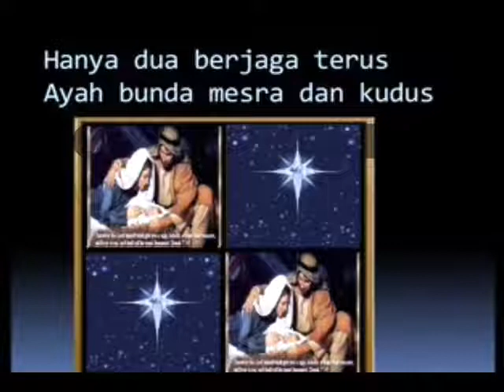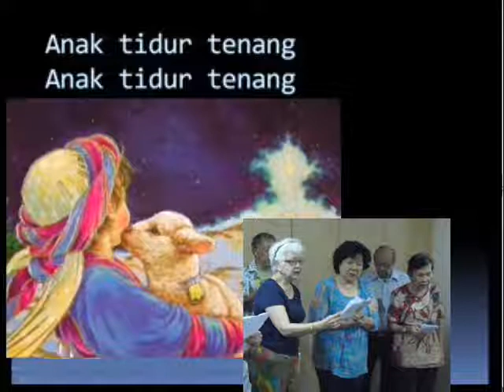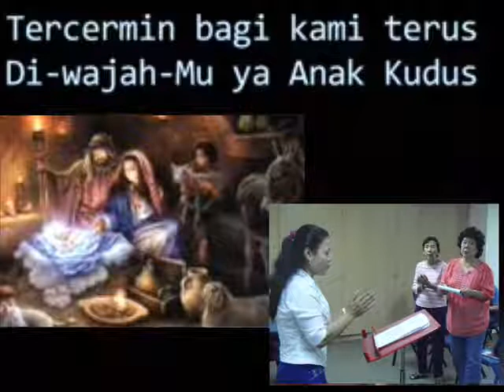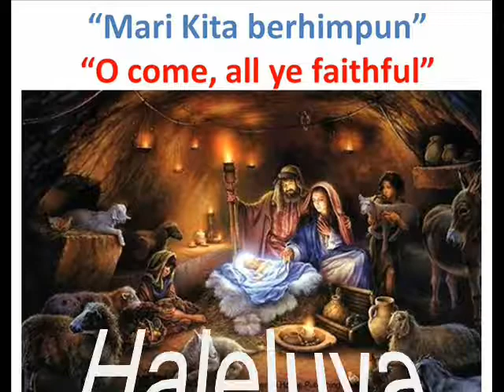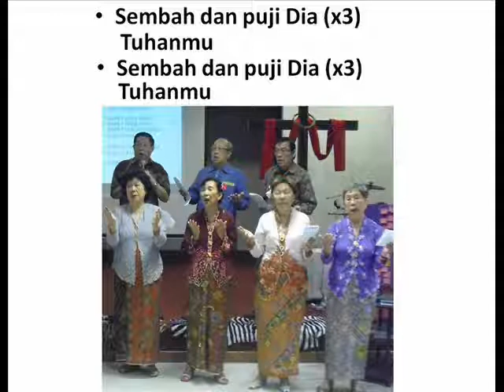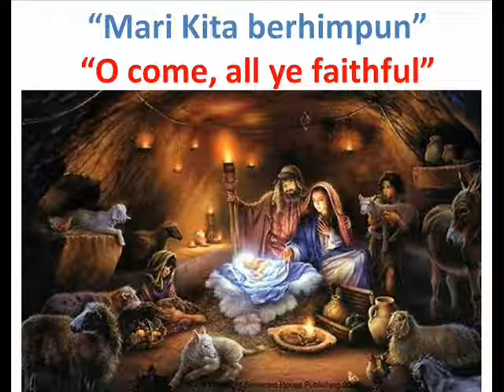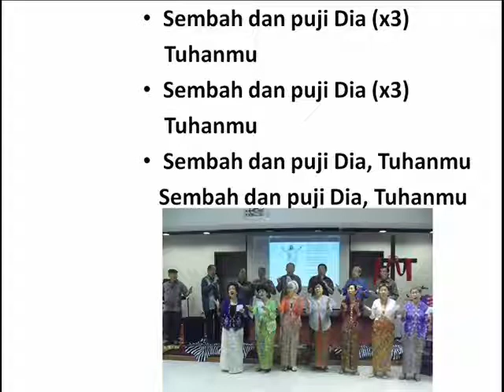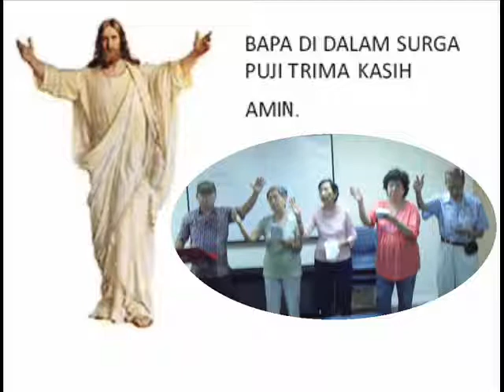Peranakan Singers - 3 Lagu Natal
Audio from practice sessions